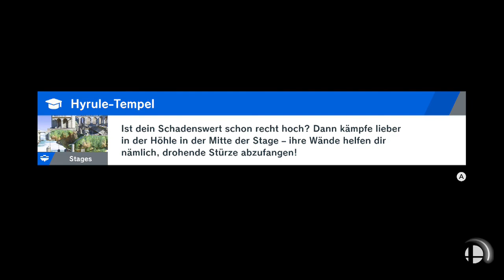Road to Elite: SSBU #4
Weitere Informationen zu Super Smash Bros. Ultimate